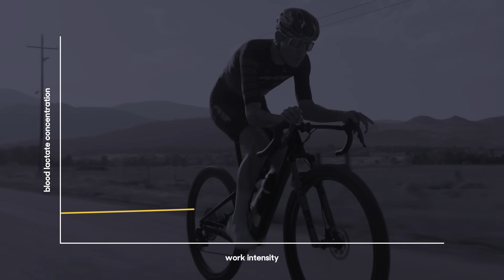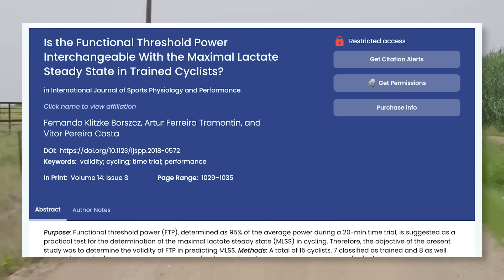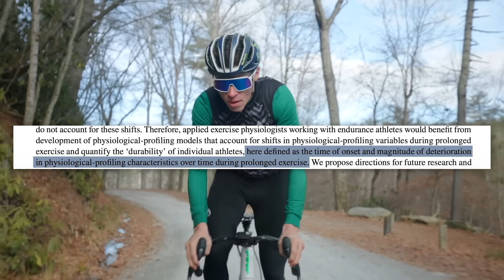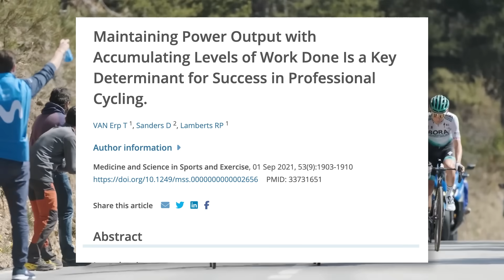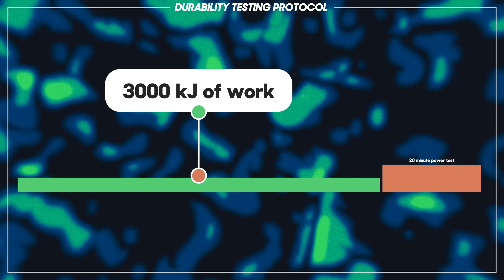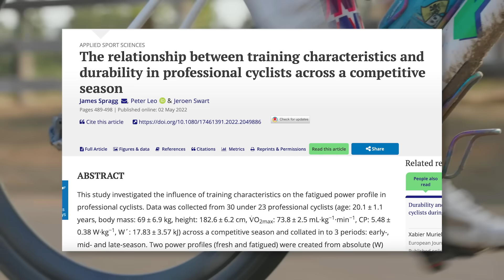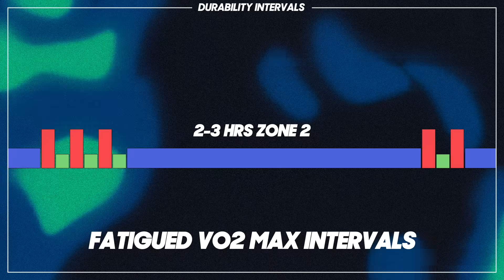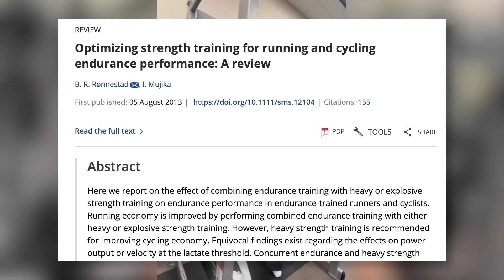FTP Doesn't Matter. This Does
FTP may be the gold standard for fitness comparison between cyclists, but should it be? Research suggests that durability will actually determine how well you do in a race.

Training plans are available on Trainingpeaks, including new block periodization with volume plans

Facebook: Dylan Johnson Cycling Coach